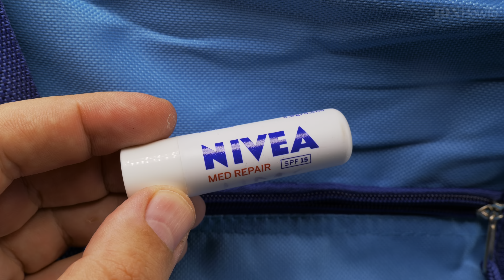Make a Zipper Open Smoothly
Make a zipper open smoothly and run smooth on bag travel luggage, shoulder bag or backpack. How to open a stuck zipper that won't move and is stuck.

Heavy corrosion on zippers can be losened with WD-40 or any other lubricant.
Spray and let it sit a few hours or overnight so that the lubricant reaches the inside of the zipper key and dissolves a bit of the corrosion.

Watch the video carefully.

When opening the zipper, try to wiggle the zipper key left and right to loosen even more corrosion inside the zipper.
If the zipper key can't move, you can undo one side of the zipper at the end just enough to use pliers and remove the damaged zipper key and be able to insert a new zipper key.

If the zipper is made of plastic, it will not corrode but usually the zipper key does corrode and that must be replaced.

No need to replace the whole zipper. only replacing the zipper key with a new zipper key of the same size will make the zipper work again. it's fixed.

Thanks to member John L.

Any questions?